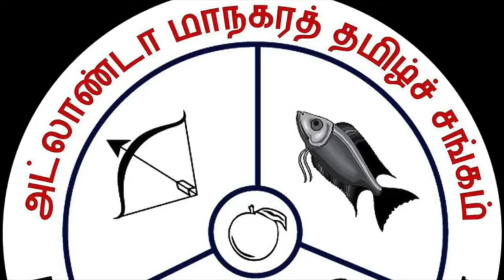GATS இன்னிசைச் சாரல் - Kid's Week - Kayal Jesurajan